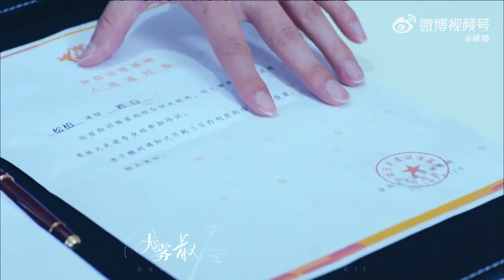【杨洋】【旋风少女】【若白】《BGM: 大雾》 cr.onpic